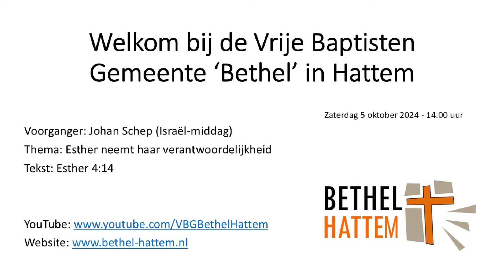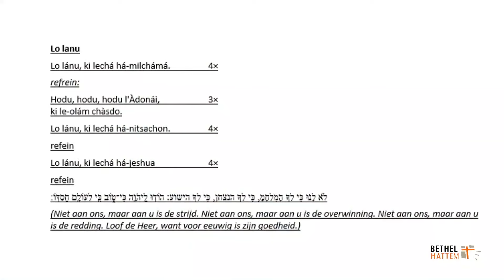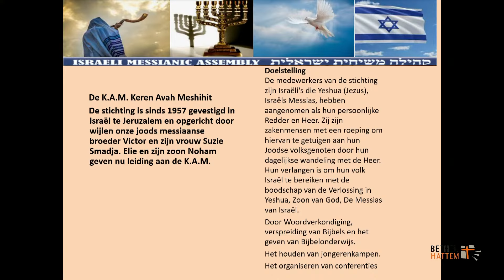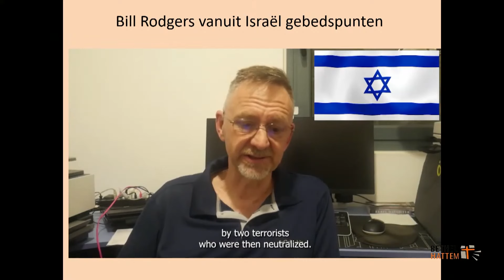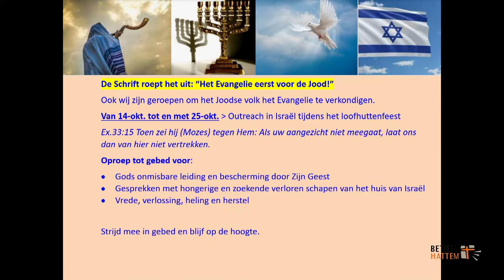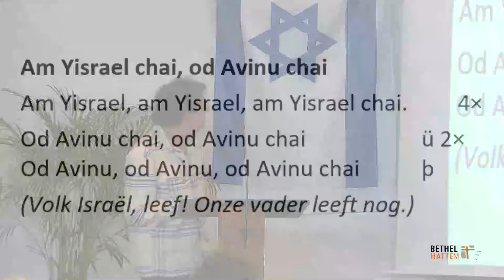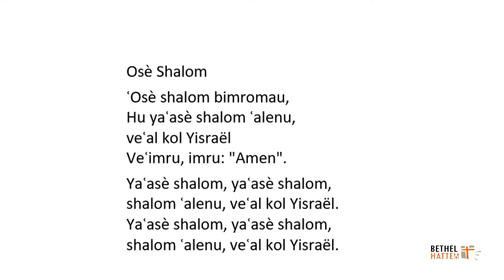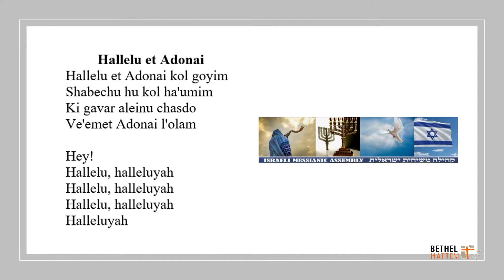Esther neemt haar verantwoordelijkheid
Israëlmiddag met Johan Schep op 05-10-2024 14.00 uur.
Thema: Esther neemt haar verantwoordelijkheid
Tekst: Esther 4:14